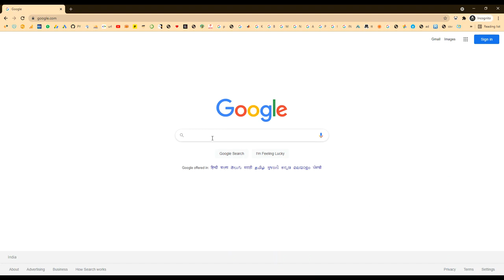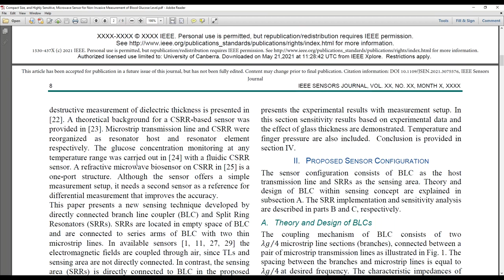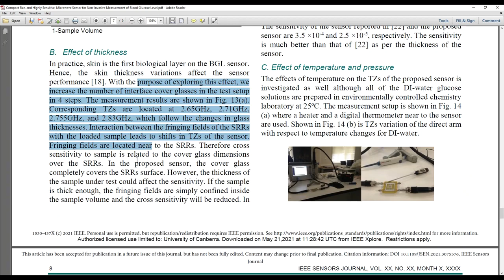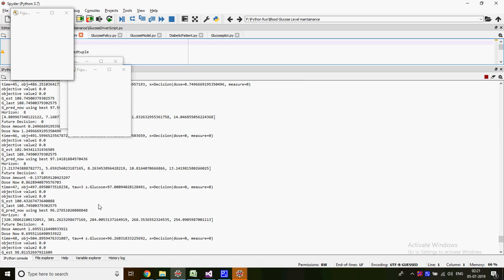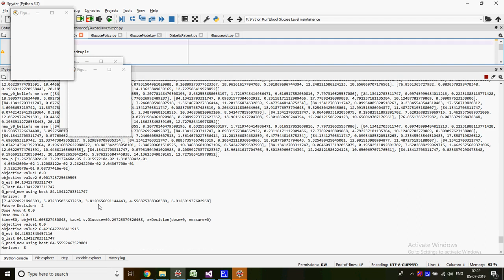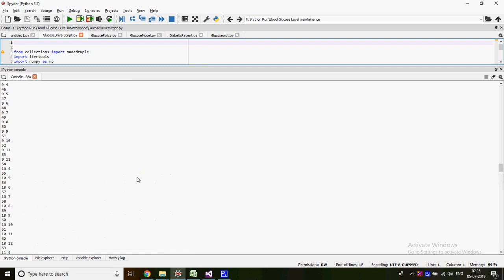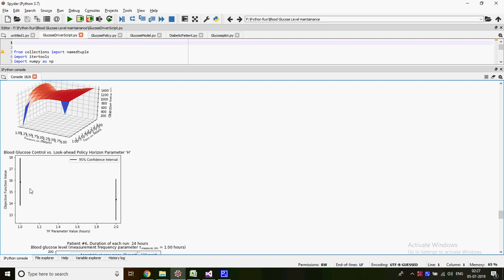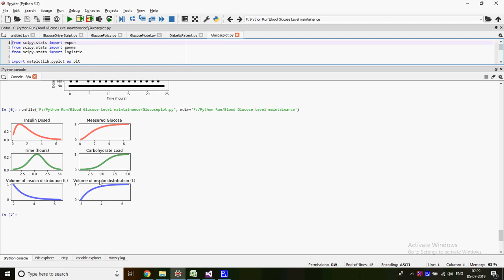Compact Size, and Highly Sensitive, Microwave Sensor for Non Invasive Measurement of Blood Glucose L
MTech,BTech,BE,ME,B.Sc,M.Sc,BCA,MCA,M.Phil

 * Complete Source Code
 * Complete Documentation
 * Complete Presentation Slides
 * Flow Diagram
 * Database File
 * Screenshots
 * Execution Procedure
 * Readme File
 * Video Tutorials
 * Supporting Softwares

Support Specialization
 * 24/7 Support
 * Ticketing System
 * Voice Conference
 * Video On Demand
 * Remote Connectivity
 * Document Customization